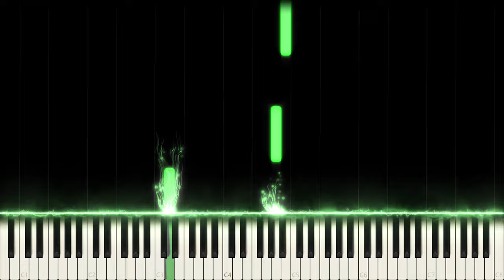Balmorhea: Remembrance (Piano Cover)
Balmorhea: All Is Wild, All Is Silent - Remembrance

This is a little different from my usual content, since this waltz has no sung lyrics and only instrumentals. It is very emotional and slow, but still has a good buildup and drop throughout the whole piece. Since the original uses a lot of sound effects and repeated melodies played back on different instruments, it would be too repetitive and empty to cover accurately on the piano. So I improvised here and there to capture the essence of the original piece while still having the base accurately covered.

Side notes: I plan on writing some more slow and simple (1 star) covers in future, like this one.

What is your favorite flower? Mine are Chrysanthemums and Lycoris Radiata.